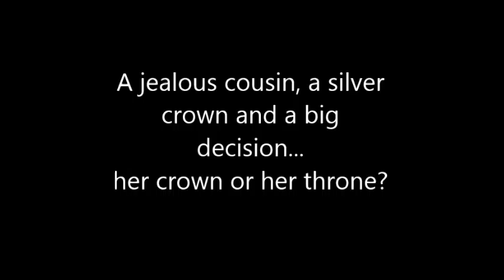The Stolen Crown - a trailer